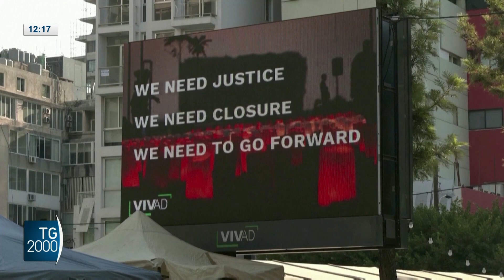Beirut, tre anni fa l’esplosione al porto. Oltre 200 vittime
Tre anni fa l’esplosione che distrusse il porto di Beirut. Piu’ di 200 furono le vittime, 7mila i feriti, devastati interi quartieri della capitale libanese. Sono ancora tante le questioni aperte. Servizio di Lucia Ascione